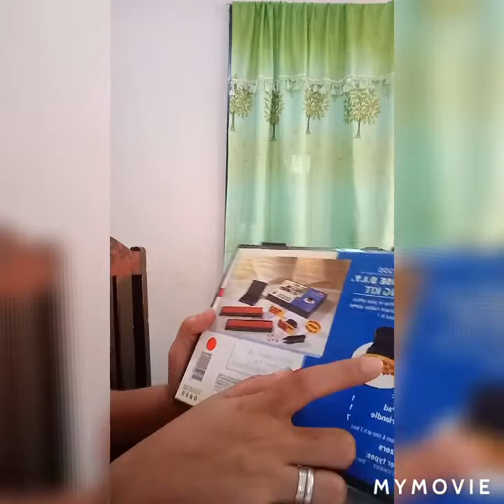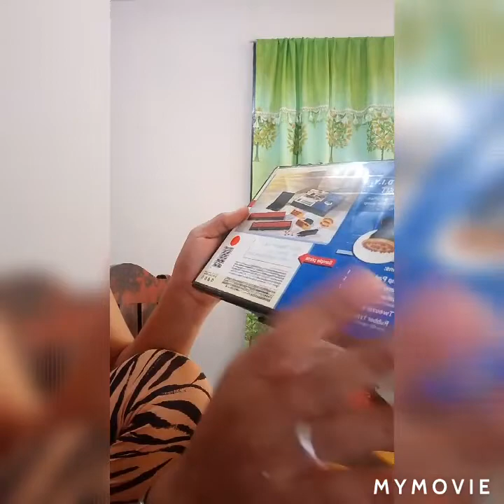Unboxing my Stamp Kit' Vlog 04: Sulit Sobra!👍